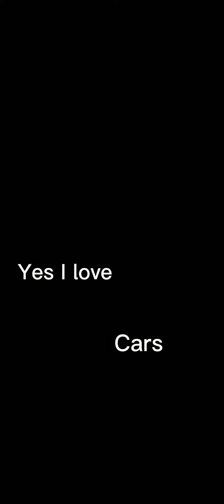Videos that I weren't gonna post